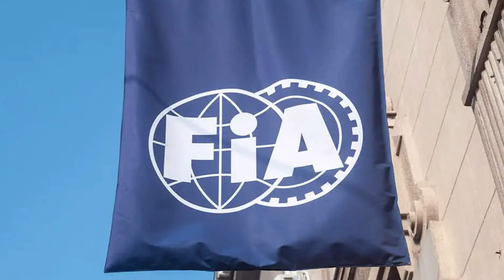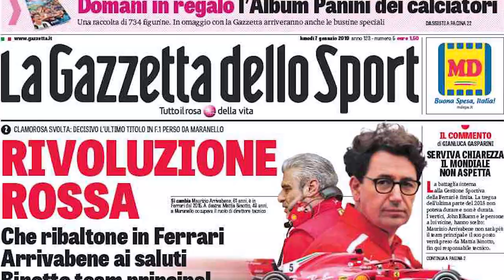Huge Shake up At Ferrari After Shock Decision Revealed!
Watch For ferrari, charles le clerc, carlos sainz, saudi gp, frederic vasseur

The 2023 season was full of optimism with the noise coming out of Ferrari that the team had found an extra 30hp due to sorting out reliability issues! Fast forward to after Bahrain and the F1 was left wondering where all the pace had gone, and Charles was thinking oh no, not again!

You would think after one race, everyone would be keeping a calm head but not at Ferrari, with the team in disarray! A number of key personnel are leaving the prancing horse, there is driver unrest and this is all being caused by one man, and its not who you think!

In today's video we look at Huge Shake up At Ferrari After Shock Decision Revealed!...Keep watching to see ferrari, charles le clerc, carlos sainz, saudi gp, frederic vasseur

Inspired by Signs of chaos? Fresh drama inside Ferrari's F1 team explained

Inspired by Mercedes' Shocking Discovery behind Red Bull's Pace ⚡ F1 News

Inspired by Toto Wolff's Bold Prediction for Mercedes W14 Upgrades 👀 F1 News

Inspired by George Russell's Inside SCOOP on Mercedes Progress ⚡ F1 News

Inspired by Mercedes SHOCKING ANNOUNCEMENT..